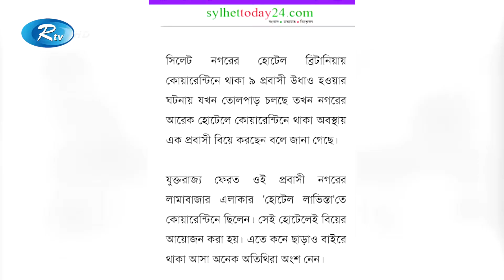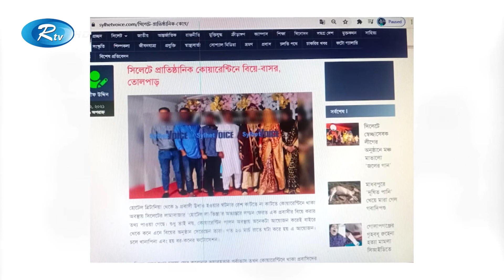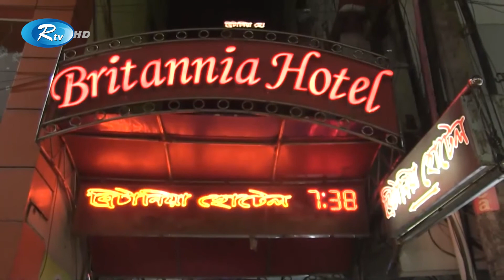সিলেটে যুক্তরাজ্য ফেরত প্রবাসীরা মানছে না কোয়ারেন্টিন | Rtv News